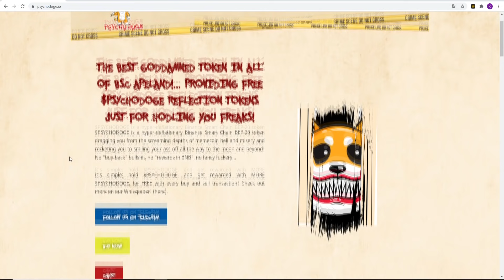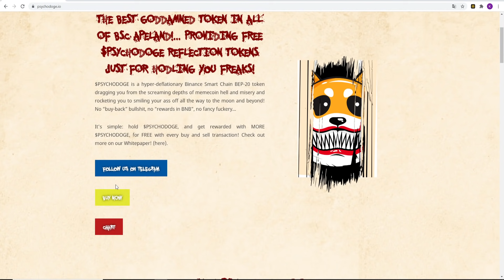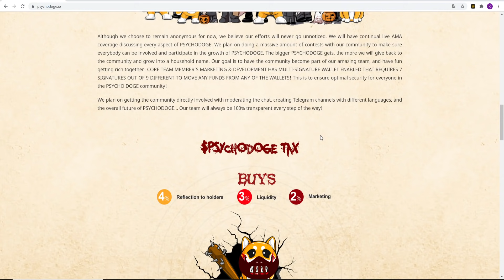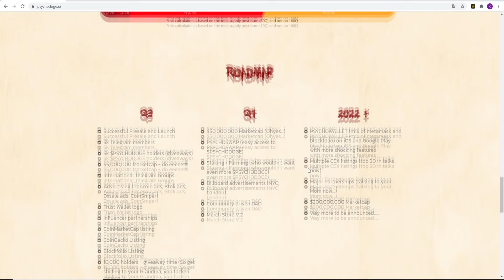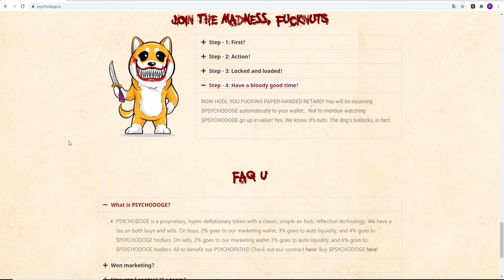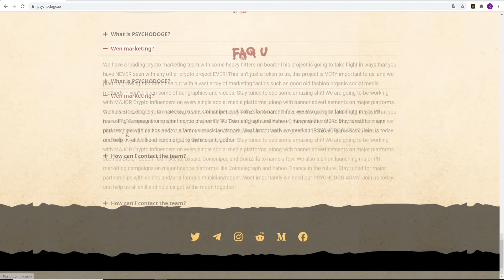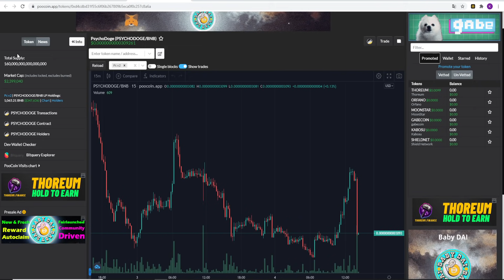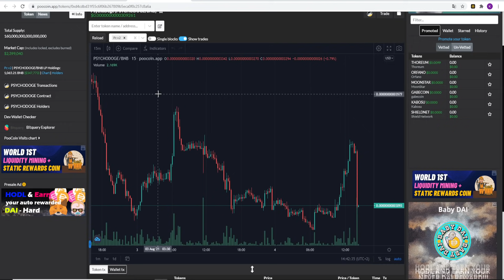Psychodoge - The Next Baby Doge!